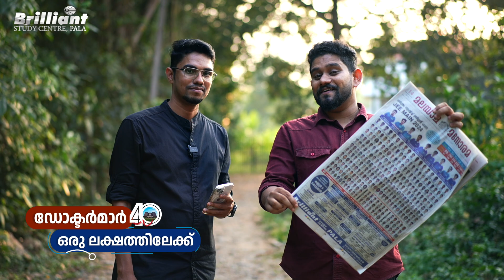99 Percentile & Above | 250+ Students | Part 2 | JEE Main 2024 Session -1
When the JEE Main Session 1 results were published, Brilliant Study Centre received outstanding results from our students. More than 250 students secured 99 percentile and above.